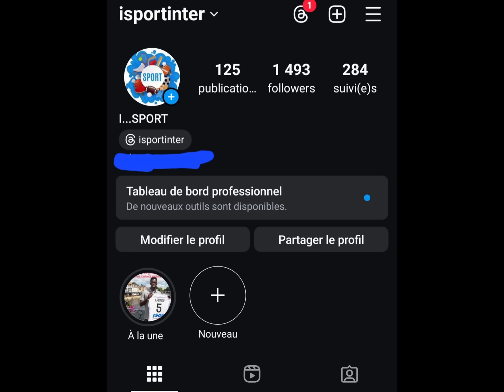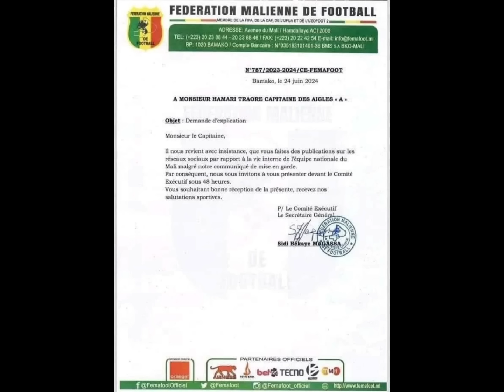✈️Ilimane Ndiaye signe 5 ans à Everton pour 20M€!